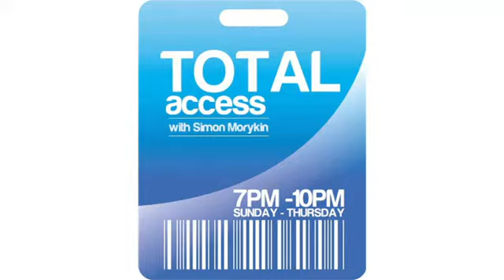Parade - Forget You acoustic - Cee Lo Green cover (SignalRadio)